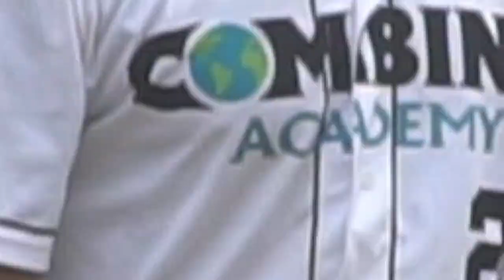Combine Acadmey Takes On The Carolina Royals In Weird Game UMPIRE leaves mid Game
For this game day episode I am down at Combine Academy where they are hosting the Carolina Royals a Home School Team. This game was a Bit wild. First inning I thought the game was going to be 100-0. Then Combine Walked like 5 guys across and it made it a actual game. An umpire left in the middle of a game and was needed for a few calls. I don't know man, this game was so weird to me.